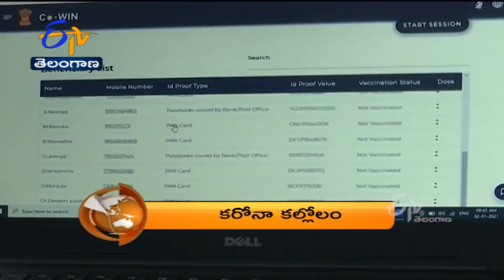7:30 AM | ETV 360 | News Headlines |22nd Jan 2022 | ETV Telangana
7:30 AM | ETV 360 | News Headlines |22nd Jan 2022 | ETV Telangana